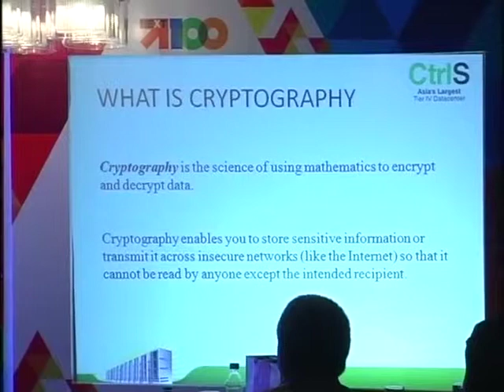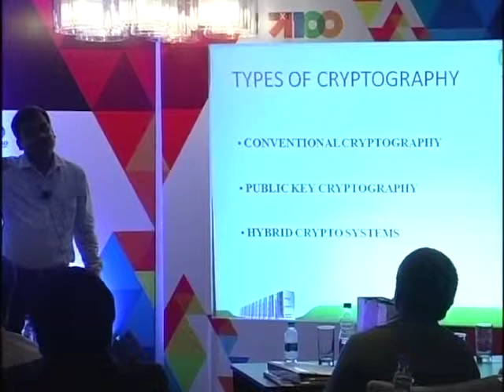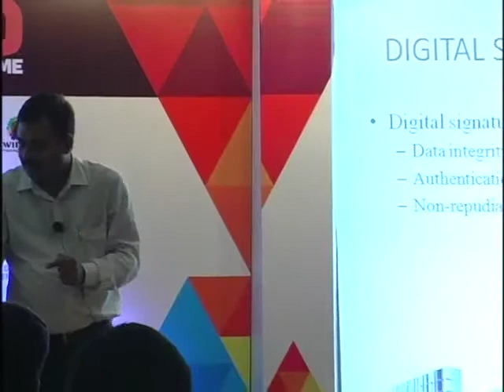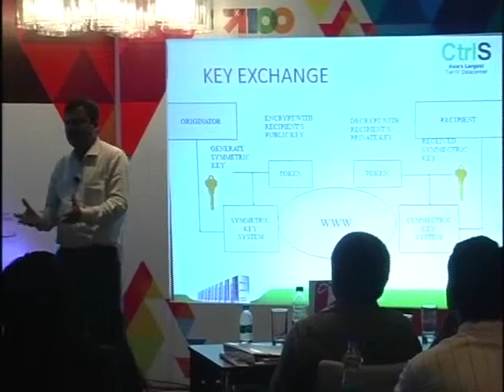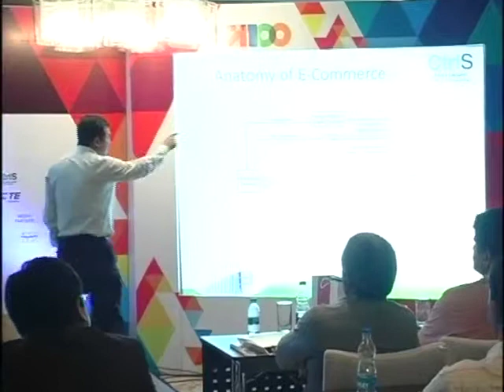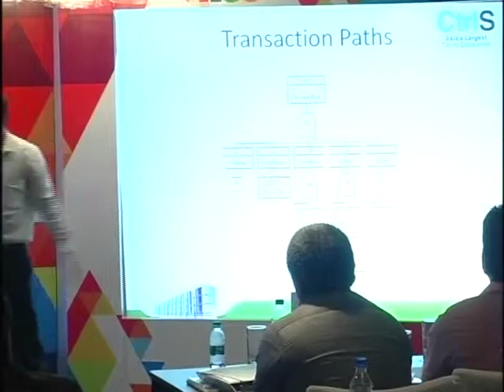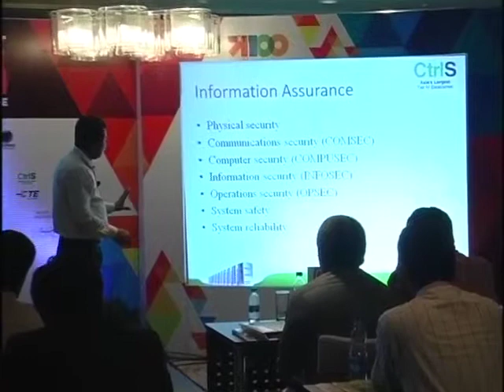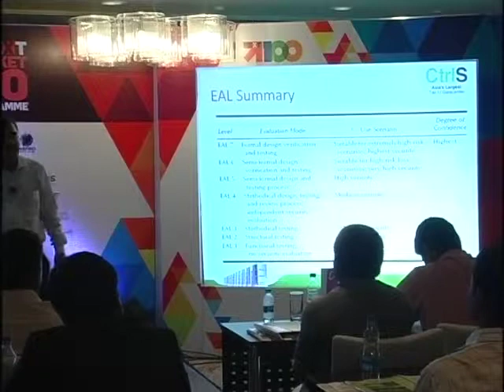Secure Computing in Public Setting:Ctrl S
Topic: Secure Computing in the public Settings
Speaker: Anil Nama- CtrlS- CIO

Summary:
"The topic examines how you can successfully secure our information whether it be data in a public cloud or in-house DC's while ensuring its confidentiality, availability and compliance with physical location regulations."